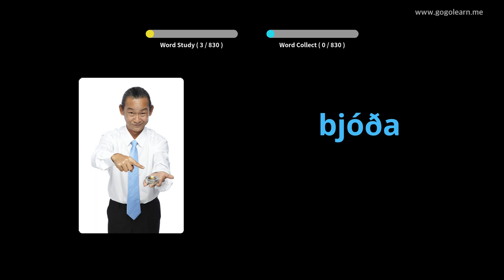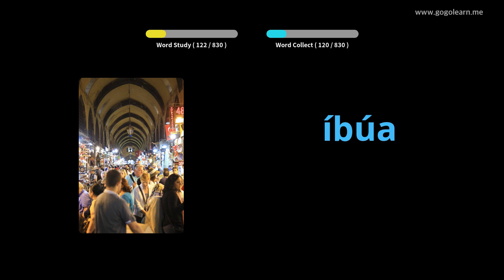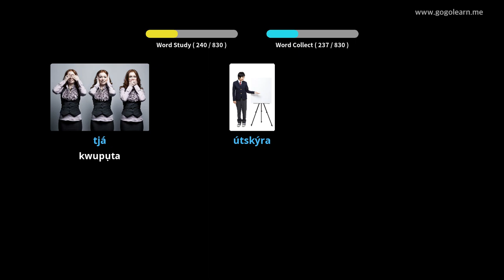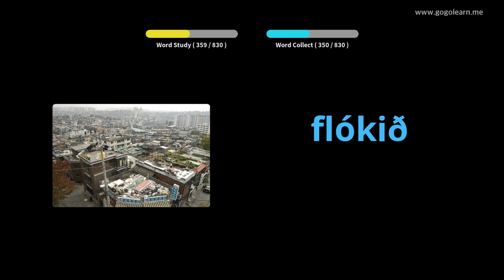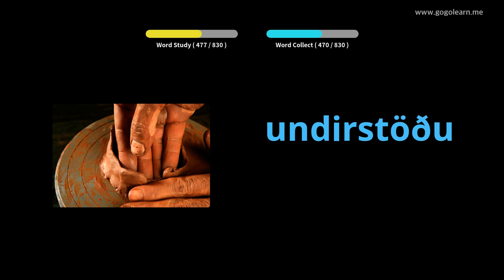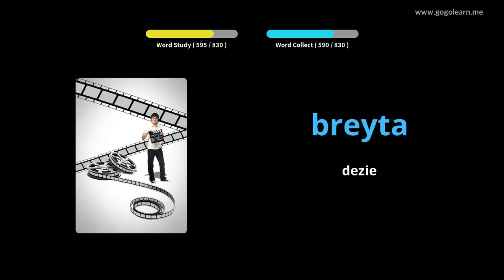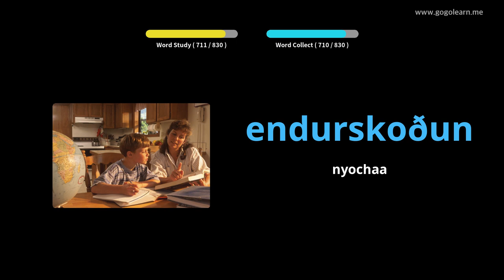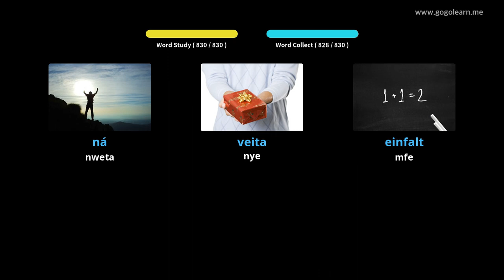Icelandic Vocabulary Middle School | Golearn